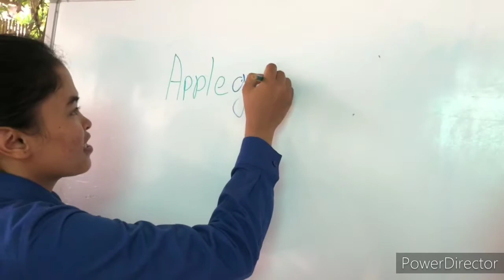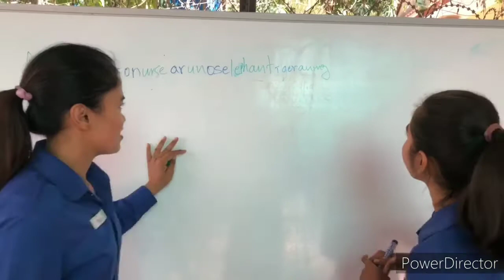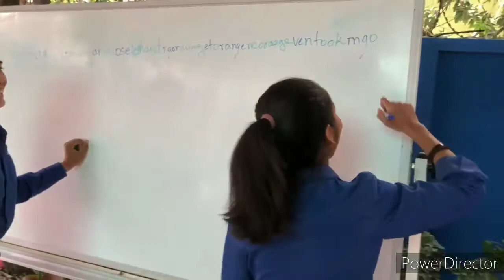TC RL Game Word Trains (C10)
Train Train the longest one is the winner, if you can't find new one, you lost! Hahaha...